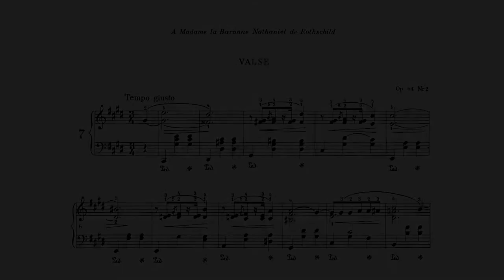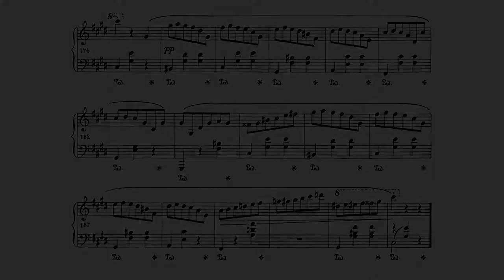Chopin Waltz in C# minor Op.64 n.2 with score, piano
Frédéric Chopin wrote a set of three Waltzes in 1847. They were published separately, though always as part of Op. 64. The first one, in the key of D flat minor, was dedicated to Countess Delfina Potocka, and it was unusually named by Chopin himself as valse du petit chien, meaning ''the little dog waltz''. The publisher, however, printed it under the nickname Minute, which led to a widespread belief that the waltz is to be played in under one minute. Of course this would be ridiculously fast, even considering the molto vivace tempo indication: the publisher's title used the term Minute as in Miniature: the whole piece takes clocks in around two minutes when played at a reasonable tempo.

The second waltz is in they key of C sharp minor, and it was dedicated to Madame Nathaniel de Rothschild. It was later orchestrated and used in the ballet Les Sylphides. The third waltz, in A flat major, was dedicated to Countess Katarzyna Branicka (1825–1907). It is the last waltz that Chopin published during his lifetime.